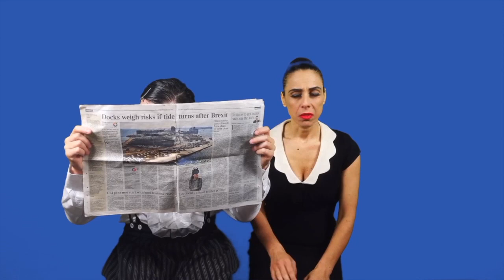Laugh Out Loud with the TOP Visual Comedy Episode Moments of 2024!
Dandy Danno e Diva G best pieces of visual comedy episode - Situation comedy

DANDY DANNO E DIVA G If you want to know more about  the duo , you need to know :

➡ The visual comedy is based on THE ART OF FAILURE .

➡ The COMEDIAN is a victim of his own damage!
He is an endangered species, the last of the failed.
In a world where everyone is perfect and full of ego, the visual comedian becomes a HERO.

Lets plunge with us, without fear !

this is our site and where to know our projects and our shows.

here our page on facebook to follow us in our adventures.

here our instagram page if you really fell in love with us and our defeats.

Dandy Danno, included in 2015 among the 100 funniest comedians in the world ! follow the new generation of fools
Dandy Danno , inserito nel 2015 tra i 100 comici più divertenti del mondo, è prettamente visuale.
Dopo le grandi esperienze al circo , tra cui il mitico Florilegio della fam. Togni, lavora in teatro e in giro per il mondo con il loro duo , portando ilarità ed entusiasmo per gente come noi che vuole inseguire un sogno e lotta ogni giorno per realizzarlo!

Vivere la vita come loro è comprendere che la follia non ha confini e,  uscire dalla comfort-zone, disobbedire alla società, ci fa sperimentare e creare nuovi mondi dove tutto è ancora possibile !

Se vuoi conoscere invece un pò del mondo che circonda il duo allora devi sapere che:

➡ La visual comedy parte da una idea principale che noi abbiamo chiamato " L' ARTE DEL FALLIMENTO" .

➡ Qui il COMICO è una vittima del suo stesso danno!
E' una specie in via di estinzione, l'ultimo dei falliti e, in un modo dove tutti sono perfetti e pieni di ego, il comico visuale è diventato un EROE .

Tuffati con noi !

questo è il nostro sito e dove conoscere i nostri progetti e i nostri spettacoli.

qui la nostra pagina su facebook per seguirci nelle nostre avventure.

qui la nostra pagina instagram se proprio ti sei innamorato di noi e delle nostre sconfitte.